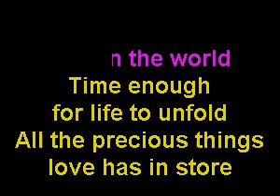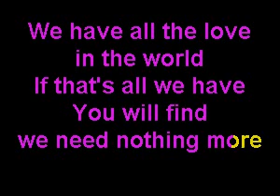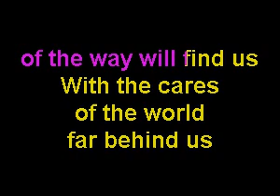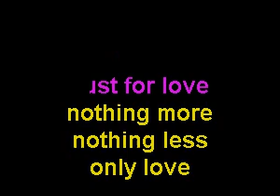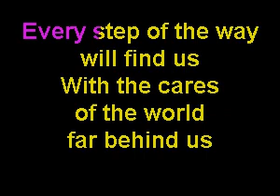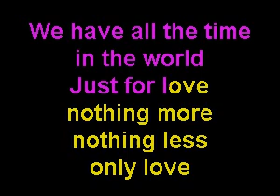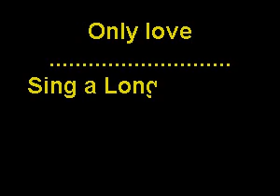WE HAVE ALL THE TIME IN THE WORLD Sung By Carl de Rome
This is the classic Louis Armstrong song, Taken from the james Bond film staring the Australian actor  George Lazenby in his only outing as James Bond, the film was On her majesty's Secret Service, and its is
WE HAVE ALL THE TIME IN THE WORLD,
IF im correct it was a Bert Baccarat song